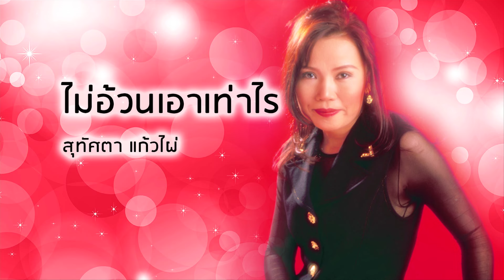ไม่อ้วนเอาเท่าไร- สุทัศตา แก้วไผ่ (Official Audio)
เพลง ไม่อ้วนเอาเท่าไร
ขับร้องโดย : สุทัศตา แก้วไผ่
คำร้อง/ทำนอง : ฉัตรชัย ดุริยประณีต

ติดตามเพิ่มเติมได้ที่"บอกซิเออ เธอจะเอาเท่าไหร่
เอาเท่าไร ไม่อ้วนเอาเท่าไร
บอกซิเออ เธอจะเอาเท่าไร
เอาเท่าไร ไม่อ้วนเอาเท่าไหร่
มองอยู่นาน ก็ดูเข้าที
พอเห็นความหล่อเหมือนกัน
แต่มองนานนาน แล้วก็ชักจะหวั่น
ก็เริ่มจะเห็นไขมัน
ดูอีกที เท่ดีไม่เบา
กระเป๋าคงหนักเหมือนกัน
แต่ตอนทำตาซึ้ง เหมือนหมูชวนฝัน
ยิ่งดูยิ่งขำกลิ้งเลย
บอกซิเออ เธอจะเอาเท่าไหร่
ใจเธอดี ช๊อบชอบจังเลย
ไม่เค๊ยไม่เคยพบใคร
มาคอยเอาใจ ให้ดอกไม้เป็นเข่ง
ร้องเพลงให้ฟังทุกวัน
อยากจะเอาหัวใจให้ไป ก็ชอบใจอยู่เหมือนกัน
แต่ควงกันเดินแล้ว ต้องคิดอีกนาน
เดี๋ยวโดนเพื่อนล้อแย่เลย
อ้วนเอาไว้ให้ใคร อ้วนไปเพื่ออะไร